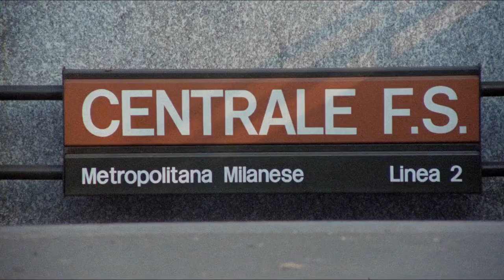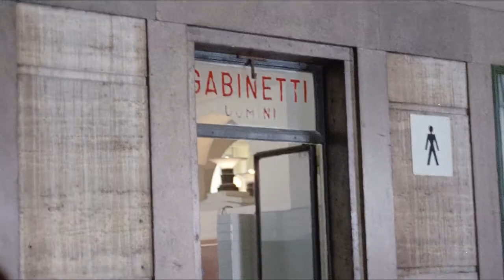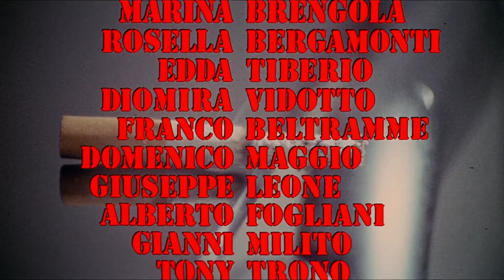Milano calibro 9 (Fernando di Leo, 1972)